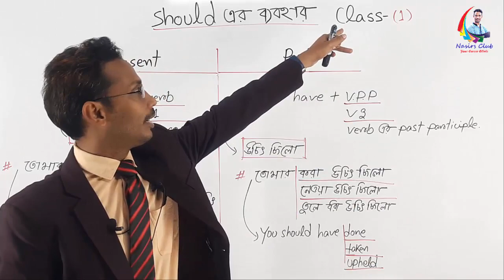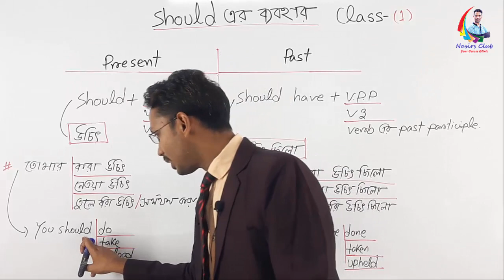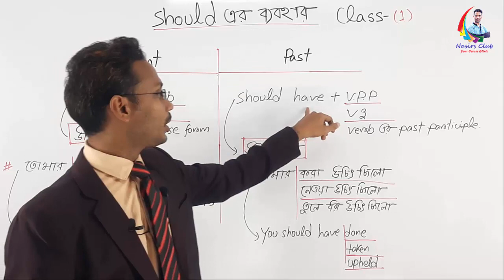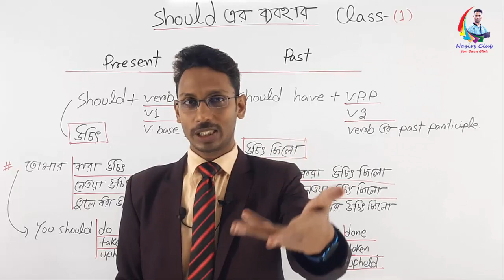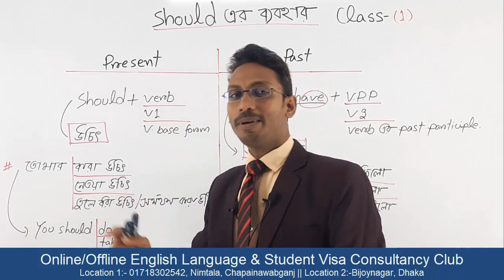Use of Should and Would || Should এর ব্যবহার | Class 1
Public Speaking
Presentation/Viva
Accent/phonetics
IELTS/Writing
Graphics/Web Design
যোগাযোগ করুনঃ
Visit
নিমতলা, চাঁপাইনবাবগঞ্জ